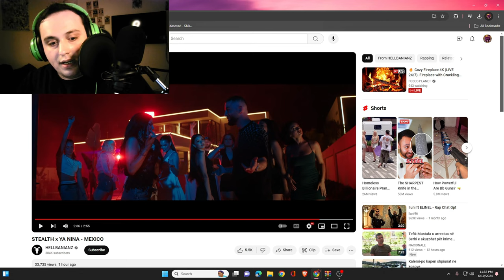(SHQIP)REACTION STEALTH FT YA-NINA